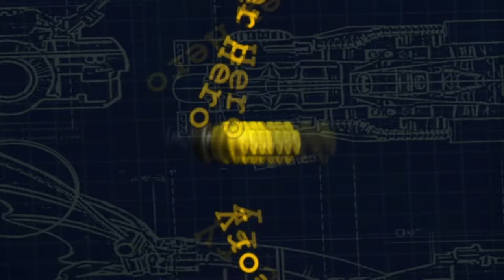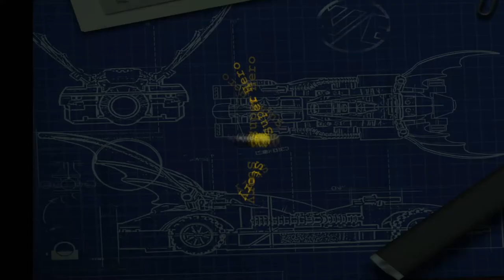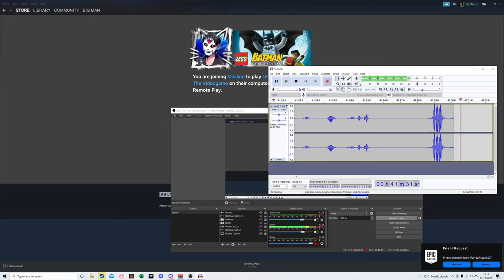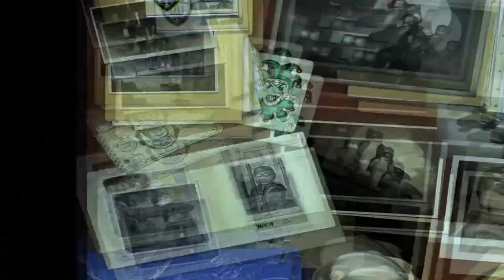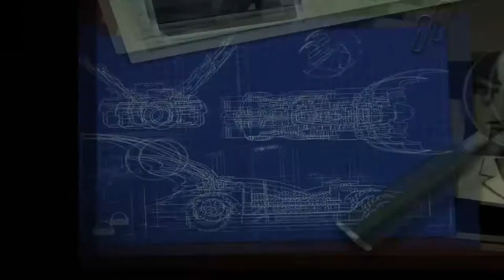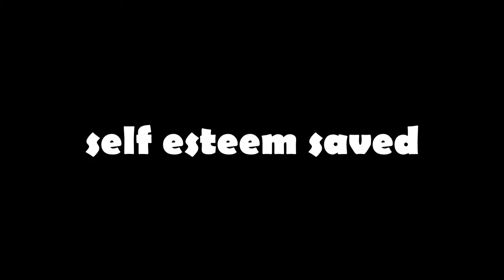LEGO Batman is the perfect bonding experience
LEGO Batman is a great LEGO game, but even more fun co-op with Masken! Playing LEGO Batman the videogame in 2021 is a lot of fun and I troll my friend and complete all the levels with full walkthroughs and try and get all minikits and red bricks. In this video we complete the Riddler's Revenge missions and bond whilst doing it! We really liked playing LEGO Batman so if you'd like more LEGO Batman or LEGO Star Wars or LEGO Harry Potter or LEGO Indiana Jones or LEGO Marvel then leave a like and a comment and 10 likes for Masken and I to play LEGO batman part 2 or LEGO Batman 2 DC Super Heroes or even LEGO Batman secret villain levels!
In this video:
CHAPTERS:
0:00 Bald man robs bank :O
5:08 Saving frozen children
11:27 WOOO Vehicle mission!
14:29 Getting catfished
19:10 Finally bonding